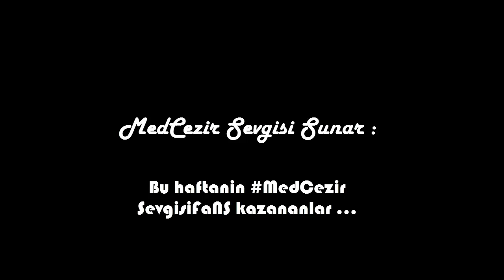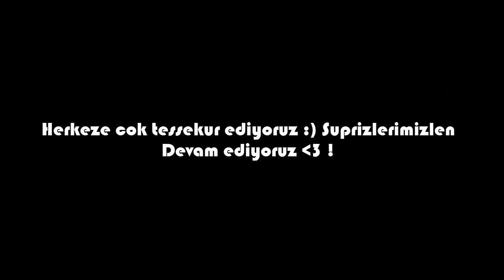MedCezir Sevgisi TOP 4 FanS :) !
Medcezir Fanlari